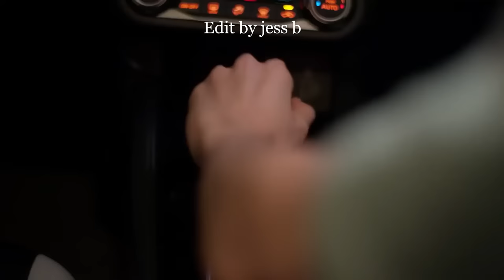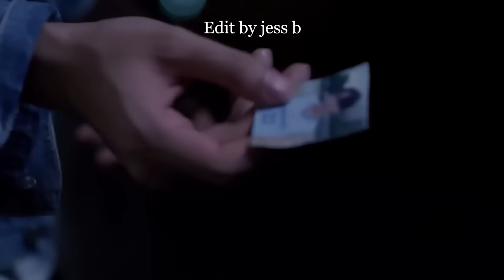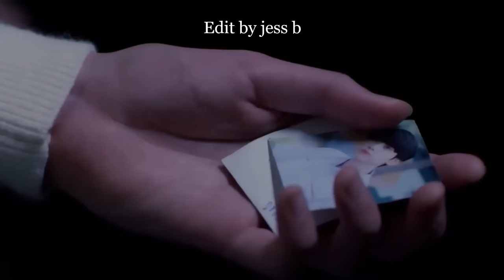Star In My Mind The Series [ Kluen X Dao ] - " Not Here For Pointless Talking"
I'm so happy that they get a Happy Ending, btw here is my FINAL edit for this series.. Come check it out btw Thanks for watching and hope you like it 💕😘

Series: Star In My Mind (2021 )
Aired: Apr 8, 2022
Couple:  Khabkhluen X Daonuea

About: Daonuea had a crush on Khabkhluen in high school and confessed his feelings on his last day at the school. However, he was gently rejected. Now starting University, Daonuea discovers that one of his dormmates is none other than Khabkhleun. What will happen when you stop loving someone but they begin loving you?

(Source: Soju at MyDramaList || Edited by MyDramaList)

~~ Adapted from the novel แล้วแต่ดาว by Peachhplease

Clips used: Ep 6-8